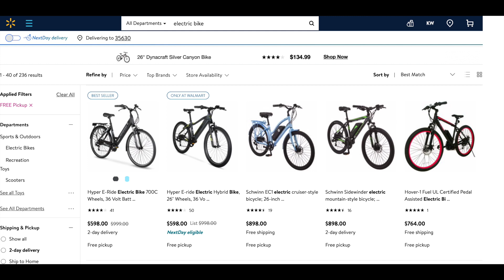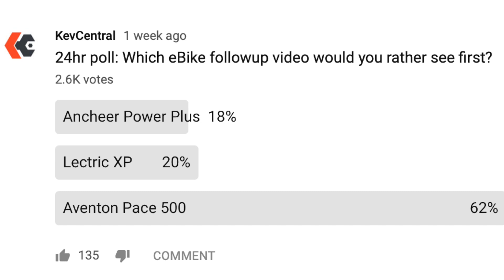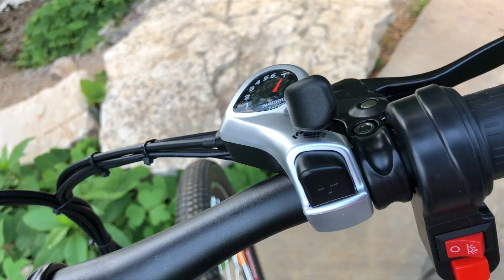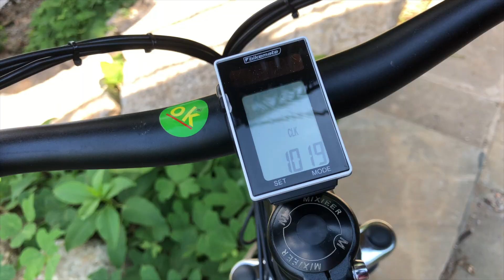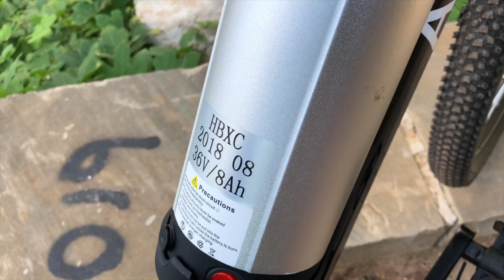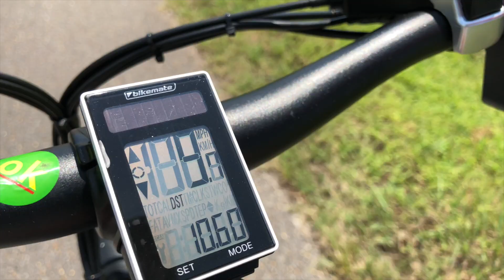Ancheer Power Plus eBike 8 months later | eBike Week on KevCentral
The Ancheer Power Plus is an eBike I reviewed here on KevCentral about 8 months ago. I frequently get asked how the bicycle is doing and if I've had any issues. This video goes over what I like about the bike, any issues I've had, and whether I still think it's a good eBike.

I also discuss Ancheer support and feedback I've received from fellow Ancheer electric bicycle owners.

See the Ancheer eBike on Amazon

Please comment with your thoughts on the video. Especially since it's eBike Week here on KevCentral.

note: Ancheer sent this bike for review last year. This is a followup video. The opinions in this video are my own and not endorsed or influenced in any way. The opinions in this video are my own and based on my experience with the bike.